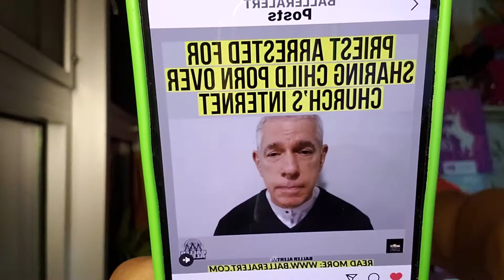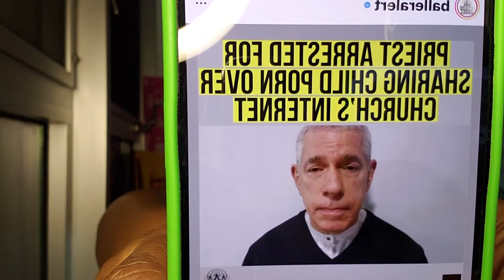Catholic Priest Shares Child Porn over the church's Internet! 11.2.21